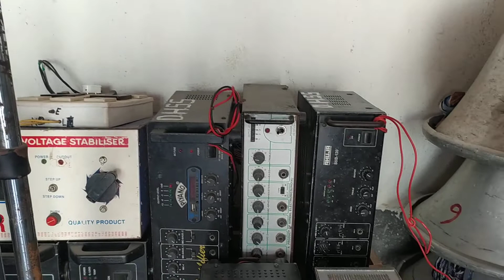হাসান সাউন্ড সার্ভিস এর দোকান টা দেখালাম।সুজাপুর মালদা।anish tachnology।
Anish tachnology।